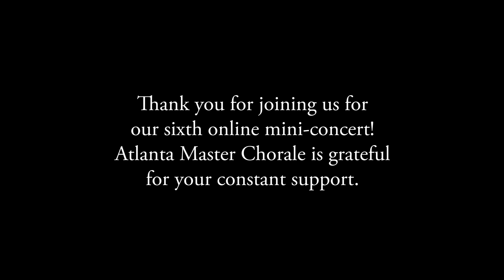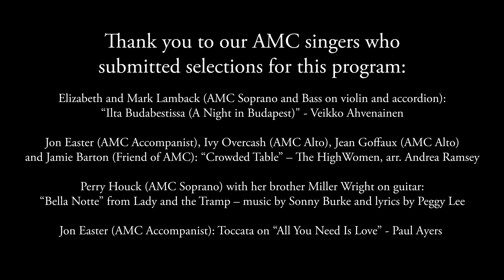Atlanta Master Chorale | Virtual Mini-Concert | Friday, February 12, 2021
Celebrate Valentine’s with Atlanta Master Chorale! Artistic Director Eric Nelson hosts a live mini-concert, “Love is Here to Stay”. The concert includes love songs previously performed by Atlanta Master Chorale as well as a few new performances featuring our AMC singers. You’ll enjoy traditional choral pieces like the Parker/Shaw arrangement of Vive L’Amour and Dickau’s If Music be the Food of Love, along with Bella Notte from Lady & the Tramp, an organ arrangement of the Beatles’ All You Need is Love, and even an accordion/violin duet.

Program:
• The Cloths of Heaven (Stroope)
• Drink to Me Only with Thine Eyes (Parker/Shaw)
• Vive L’Amour (Parker/Shaw)
• Jon Easter: Toccata on “All You Need Is Love” - Paul Ayers
• Jon Easter, Ivy Overcash, Jean Goffaux and Jamie Barton: “Crowded Table” – The HighWomen, arr. Andrea Ramsey
• Shall I Compare Thee to a Summer's Day (Lindberg)
• The Pasture (Thompson)
• Entreat Me Not To Leave You (Forrest)
• Elizabeth and Mark Lamback (Mark on accordion and Elizabeth on violin): “Ilta Budabestissa (A Night in Budapest)" - Veikko Ahvenainen
• Perry Houck and her brother Miller Wright: “Bella Notte” from Lady and the Tramp – music by Sonny Burke and lyrics by Peggy Lee
• If Music be the Food of Love (Dickau)
The official YouTube channel of the Atlanta Master Chorale. Our mission is to inspire and enrich the lives of our community through the performance of inspirational choral music, to sing at the highest level of choral artistry, and to be a standard of excellence among performing arts organizations.